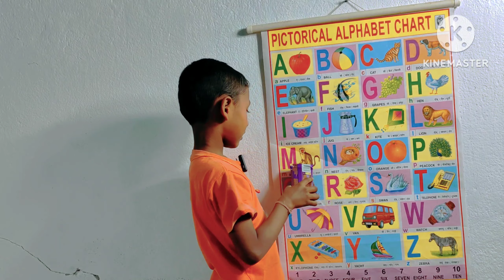Abcd phonic sound |A, B, C, D, E, F | kids English alphabets _ 03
Abcd phonic sound |  A,B,C,D,E,F | kids English alphabets

abcd phonic sound
a, B, C, D, E, F
kids English alphabets

Your query _
Abcd phonic sound
English alphabets
abcdefg
A for apple b for boy
Alphabet songs
A for apple a for ant
Nursery rhymes
abcd alphabet
abcdefg
abcd varnmala
a se anar in hindi
K se kbutar
Alfabet song for children
English varnmala
english alfabet
kids alfabet
Alfabet for kid
ABC song
apple apple
abcd abcd

क से कबूतर ख से खसे खरगोश
वर्णमाला